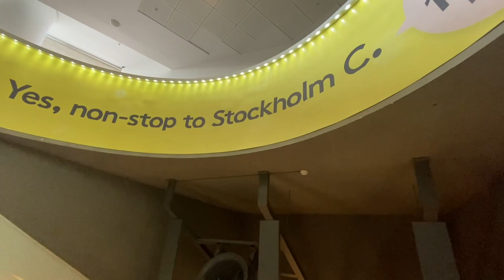Arlanda, Generator, Central Station, Stadshuset, Riddarholmen - Stockholm, Sweden スウェーデンのストックホルムに到着